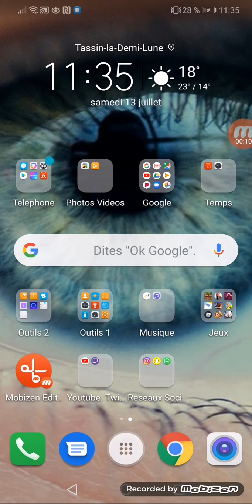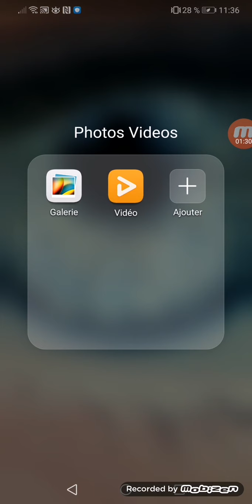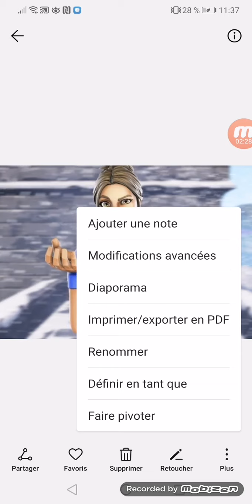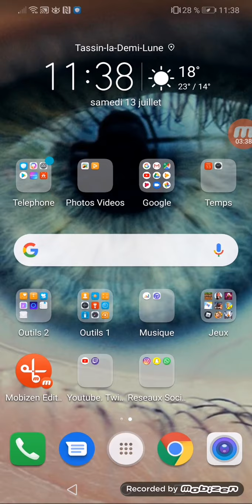Comment maitre un fond ecran